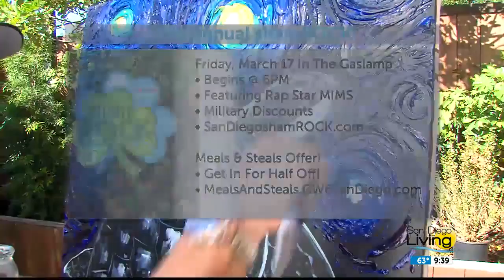Meet Renowned Marine Life Artist Wyland - CW6 San Diego